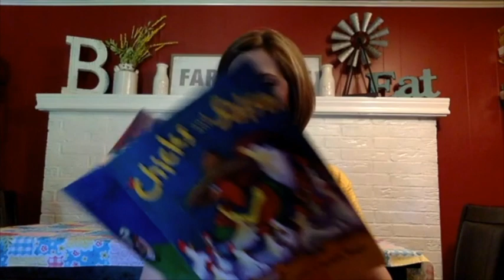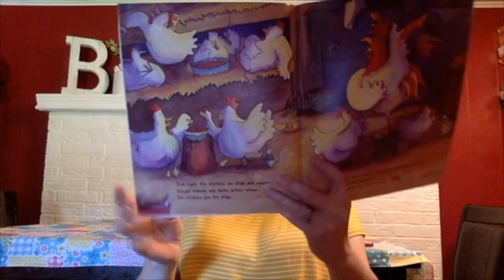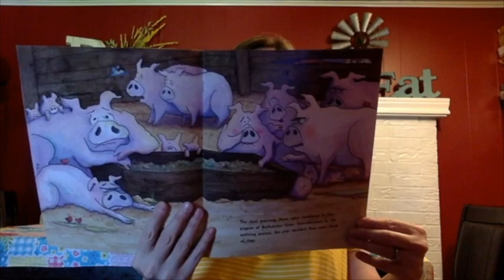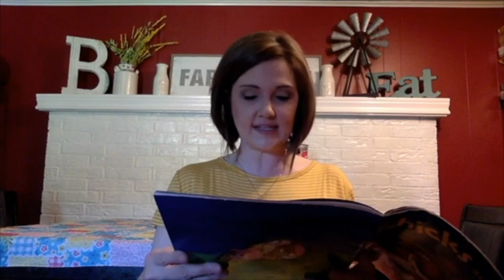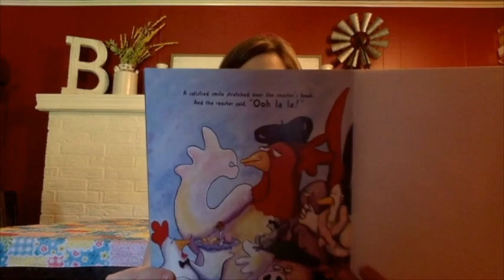Cinco de Mayo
Chicks and Salsa